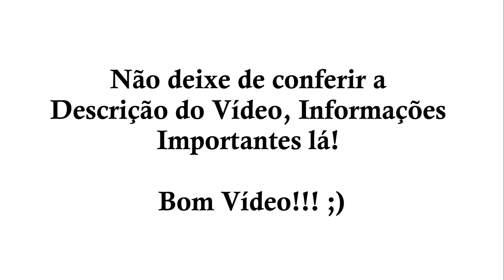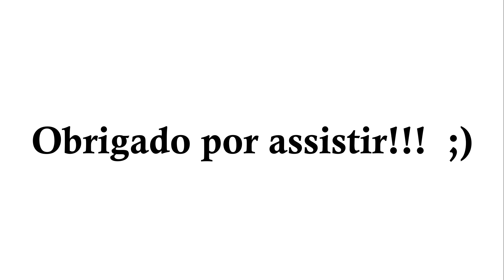Camp Buddy [TAIGA ❤️] #11 | Gameplay Legendado em Português - pt-BR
⚠️ Olá pessoal, se você quiser ajudar o canal com alguma doação, vou deixar meu e -mail pix, para que você esteja enviando, agradecerei por qualquer quantia que você possa doar, essas doações são para ajudar o canal a crescer e para o canal produzir ainda mais conteúdo para você. Eu agradeço a sua ajuda. 🙏🏻🥰
❗Obs: Você pode estar colocando seu nome e cidade, dentro do campo de observação na transferência, para que eu possa dar os créditos no vídeo do canal! 🥰

Eu não possuo o game, música, obra de arte ou letras dessa produção ou quaisquer elementos destinados a essa produção. Sou somente um admirador, que gosta de jogar o game.